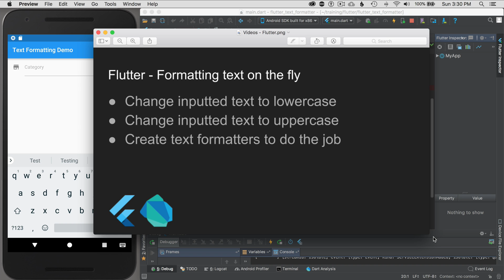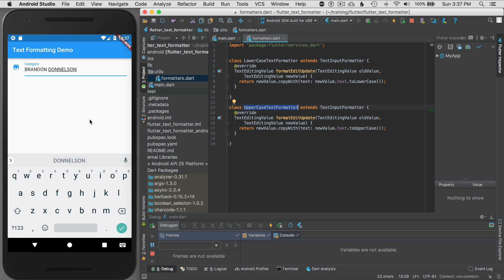Flutter - Formatting text on the fly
In this episode, I cover creating text formatters which are used with the TextField or TextFormField. The text formatters can be used to format and validate text on the fly.

This video covers:
- Change inputted text to lowercase
- Change inputted text to uppercase
- Create text formatters to do the job